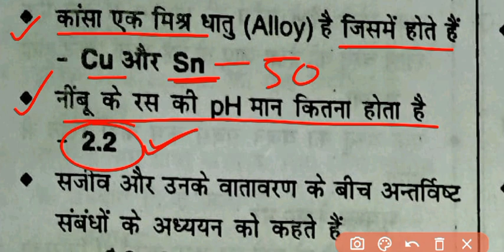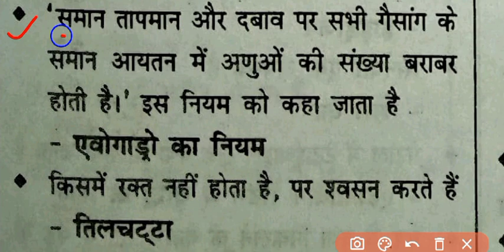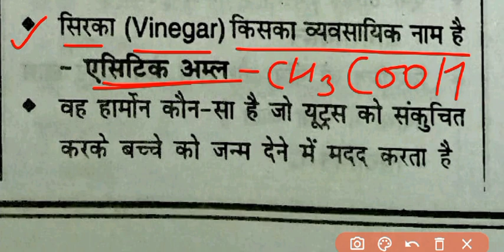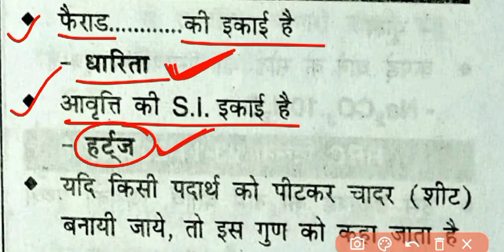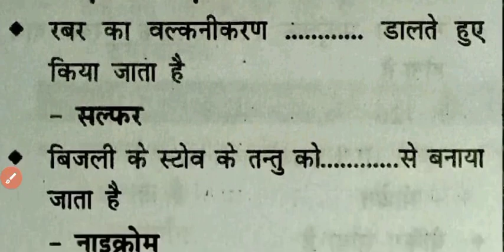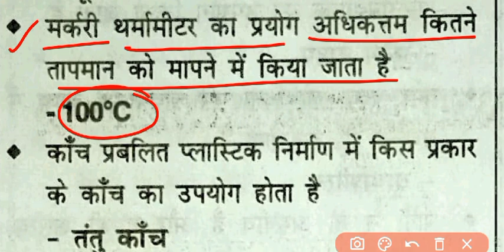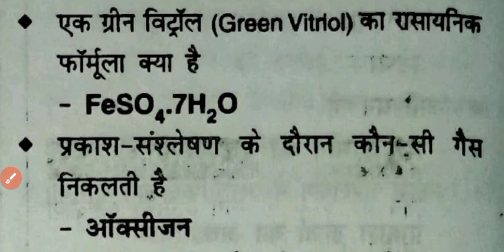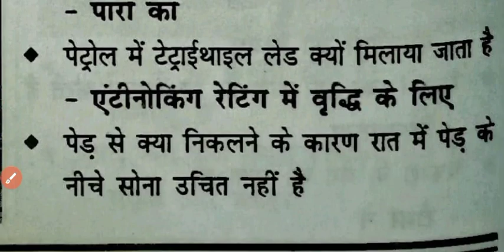Science(विज्ञान)...... Practice set no-32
Science Practice set no-32

Science Questions
Science Practice Questions
Science